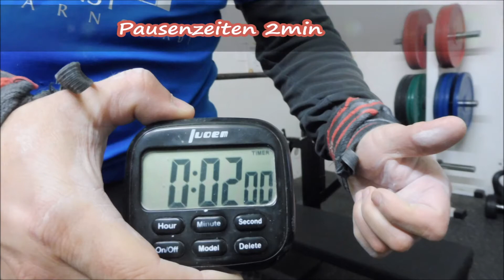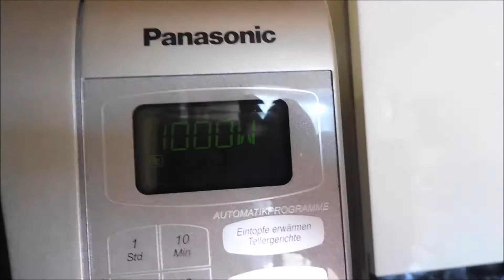My Lifting - wieder im Verein Bankdrücken 5x5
Bankdrücken mit 60 % 5x5 wieder im Verein gemacht. Meine 3. Bankwoche.
Gruß Uwe

Jingle:
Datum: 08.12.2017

Music GEMA frei:
Introsong:
🎵Track Info ▼ Title:

GEMA frei: von you tube Mediathek
- A_Guy_Walks_Into_a_Bar
- Teil 2 Barrel_Full_of_Sea_Monkeys